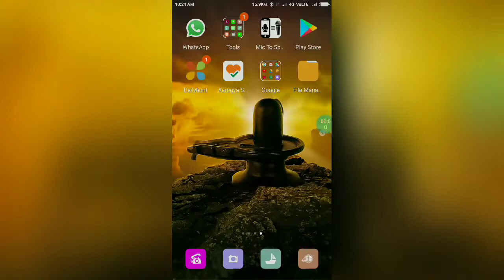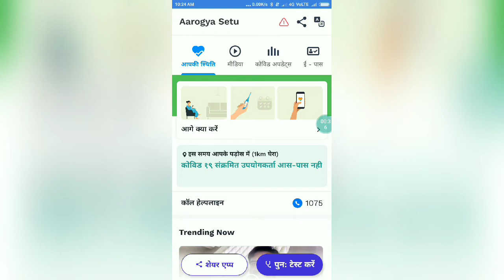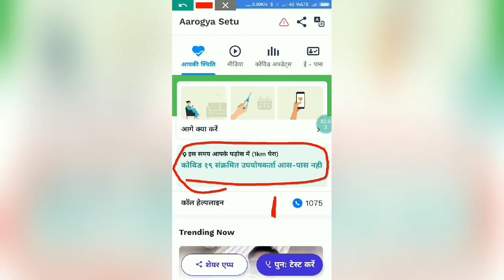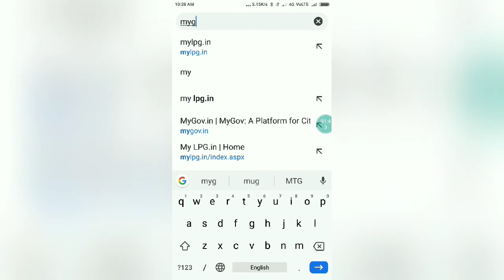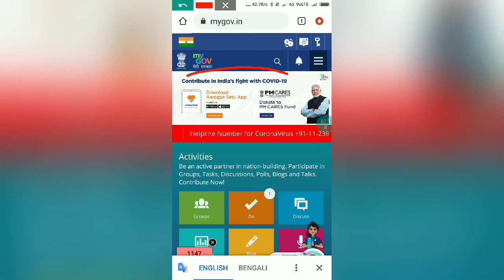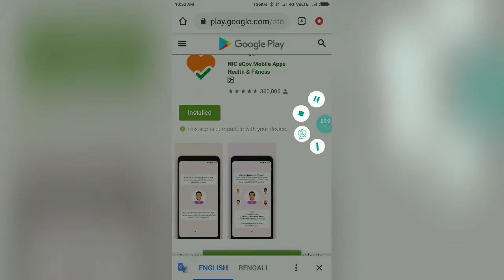फर्जी Aarogya Setu ऐप से कैसे बचें || Army Alert || Fraud Arogya setu App || Full Information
Doston aaj  ke iss vedio me apko Aarogya Setu Apps ke fraud version ke bare me bataya Gaya hai jispar army me bhi alert jari Kiya hai aur fraud link se Arogya Setu App ko download na karne ki Salah diya hai.
Doston aap darji arogya Setu App se kaise banche uske bare bhi apko bataya Gaya hai.
Download Aarogya Setu Apps.
army alerts on froud arogya Setu App.